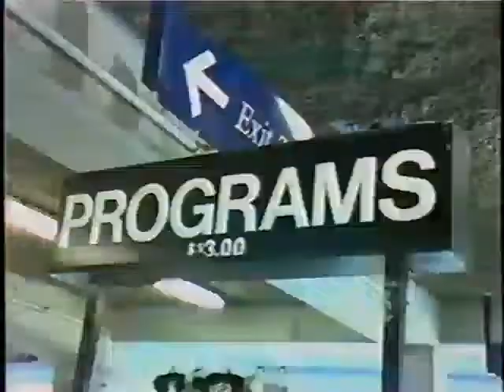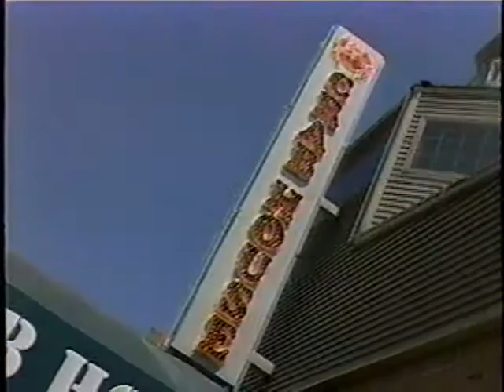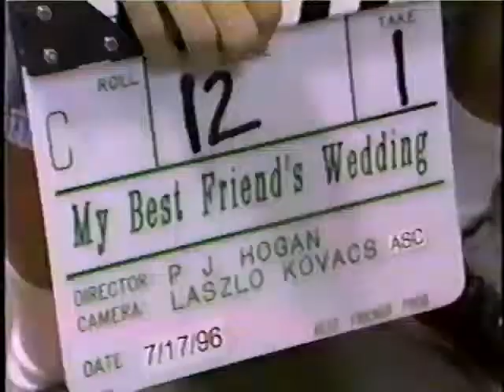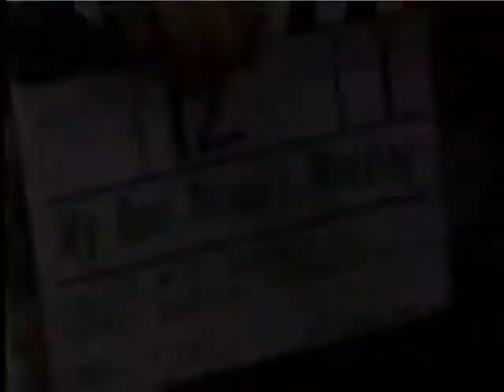Showtime Behind the Scenes: My Best Friend's Wedding (1997)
Behind-the-scenes segment on the feature film My Best Friend’s Wedding from Élan Productions, airing on Showtime in the late 1990s. Interviewees include actors Julia Roberts, Durmot Mulroney, Cameron Diaz, and Rupert Everett; director P. J. Hogan, screenwriter Ronald Bass, and producer Jerry Zucker.